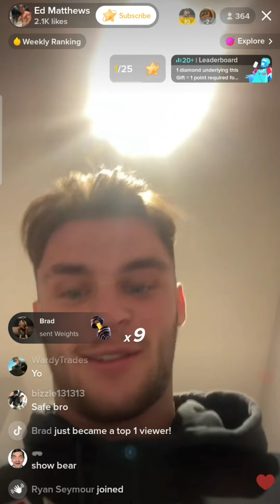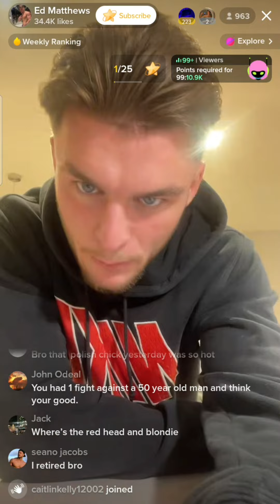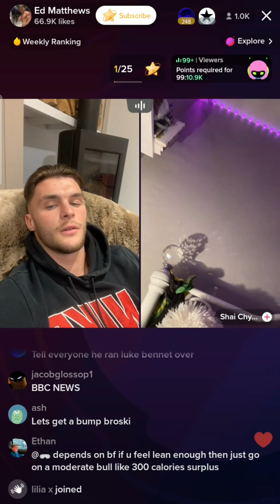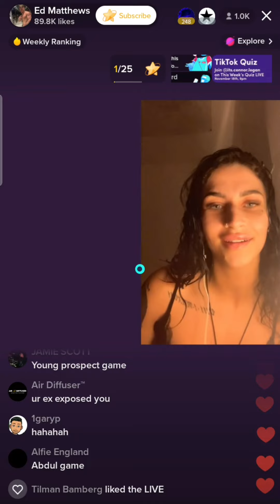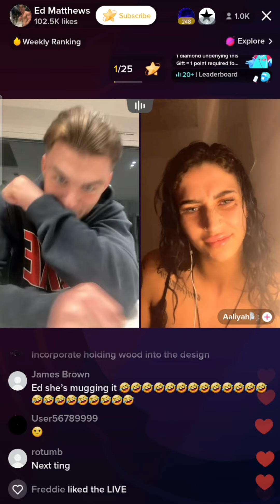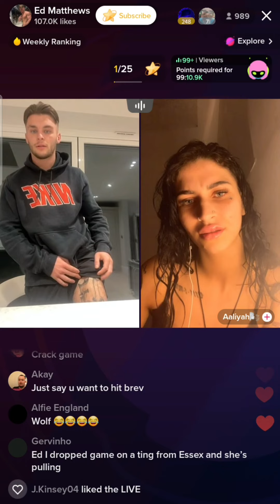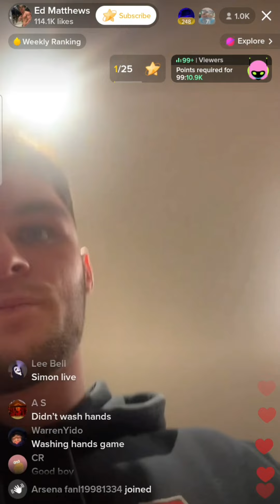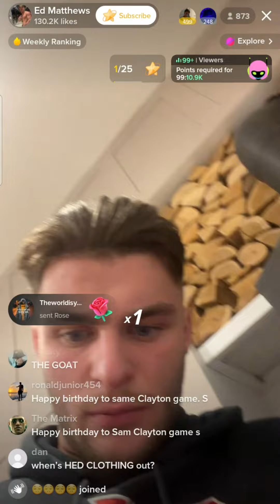EdMatthews TikTok Live 17/11/22